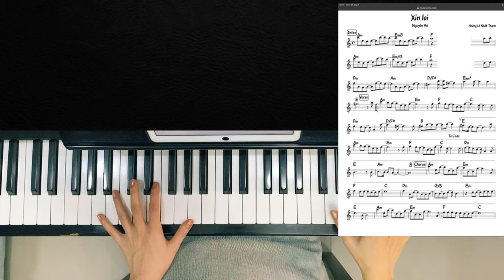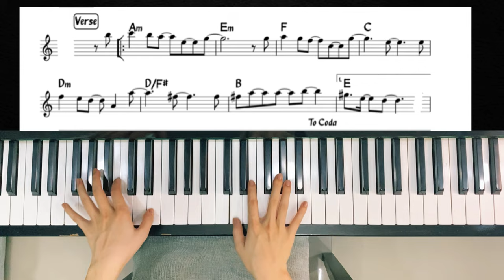XIN LỖI - Nguyên Hà [hướng dẫn cover] Mây Piano Tutorial #23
Trong 15 ngày dãn cách xã hội mình sẽ làm những bài học piano cơ bản dành tặng các bạn nhé!
Mọi người nhớ xem theo thứ tự các tập để học hiệu quả hơn nha :)
Hy vọng sau 2 tuần các bạn sẽ biết đàn và đàn hay hơn nè. Nếu bạn thấy video của Mây bổ ích thì nhớ like và share cho mọi người cùng tập nha, bên cạnh đó ko quên cho cô Mây 1 sub để mình có động lực quay nhiều video hơn nhé! Cảm ơn mọi người!

Nếu mọi người thấy việc mình đang làm có ý nghĩa thì có thể donate qua
💸 Momo: 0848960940 Phan Trần Hải Mây
💸 Techcombank 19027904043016 Phan Trần Hải Mây
Cảm ơn mọi người!!

Mây Piano
🙋🏻‍♀️ Piano Teacher, Music Cover, Pianist

🎹 Đăng ký nhận thông tin qua Fanpage của Mây nhé hoặc số điện thoại 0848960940